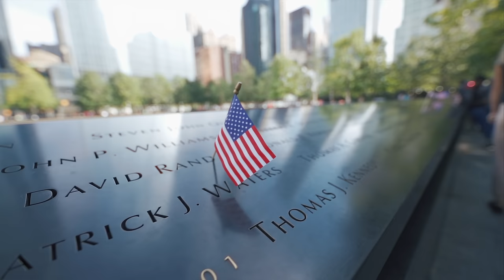WUJEK Z AMERYKI ZABRAŁ NAS NA PRZEJAŻDŻKĘ PO NOWYM YORKU *OWCA & KAJA VLOG*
Mam nadzieję, że ten odcinek Wam się podobał🤍Będę bardzo wdzięczna za łapeczkę w górę i komentarz dla statystyk 🤍